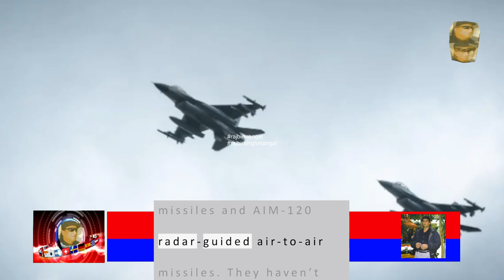Ukraine’s F-16s Have Scored Their First Aerial Kills